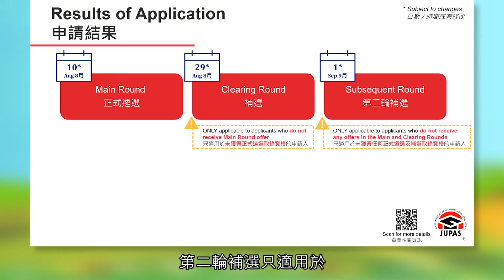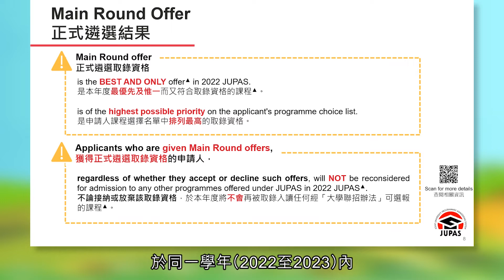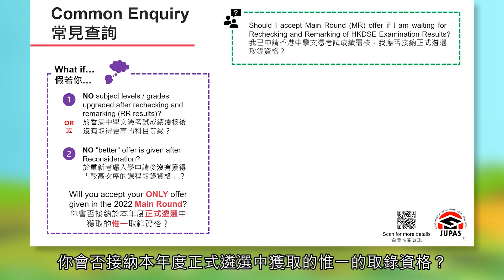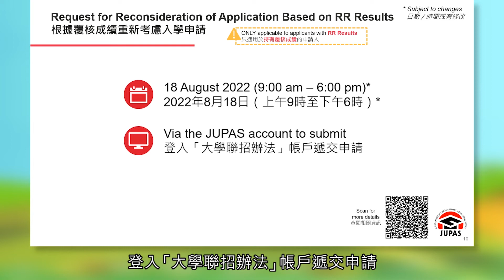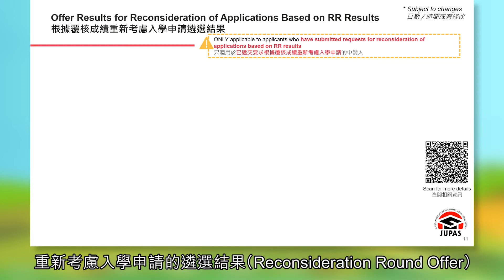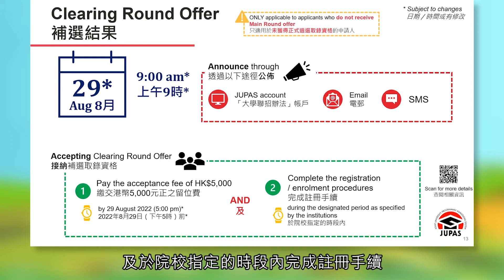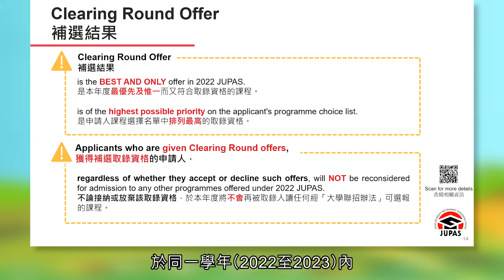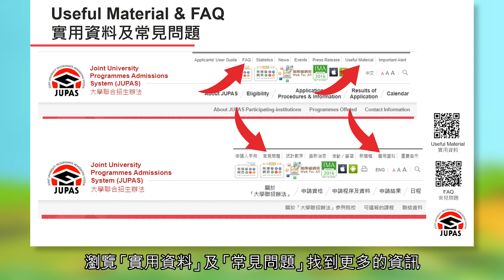修改課程選擇及「大學聯招辦法」申請結果（二）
講座以粵語進行，內容包括教育局、大學聯合招生處、香港考試及評核局和職業訓練局代表講解文憑試放榜及多元出路的最新資訊，為中六學生及家長迎接放榜日提供全方位支援。